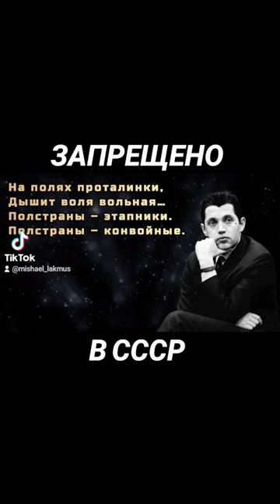ЗАПРЕЩЕНО В СССР. Роберт Рождественский - Позапрошлая песня читает Вельвичия Вульф